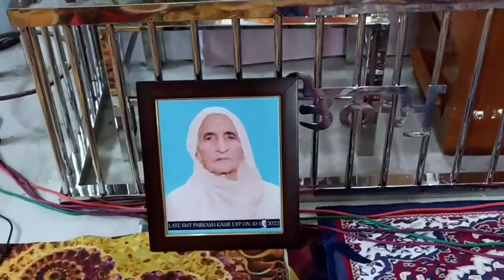ਜਹ ਮਾਤ ਪਿਤਾ ਸੁਤ ਭਾਈ ਨ ਪਹੁਚੈ ਤਹਾ ਤਹਾ ਤੂੰ ਰਖਾ || Bhai jagjit Singh Talwandi Bharth Wale 22 July 2022